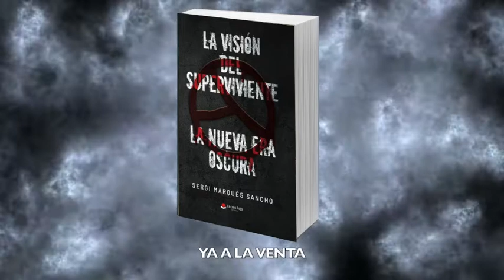Booktrailer de La Visión del Superviviente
Un libro de Sergi Marqués Sancho
En esta historia apocalíptica, pero no la típica del fin del mundo, donde quedan pocos supervivientes, se narra una epidemia zombi que ha provocado un anarquismo a gran escala. Un joven de secundaria y de naturaleza vaga se las tendrá que ingeniar para sobrevivir. En esta epidemia no hay dos bandos ni tres ni cuatro, sino muchos.